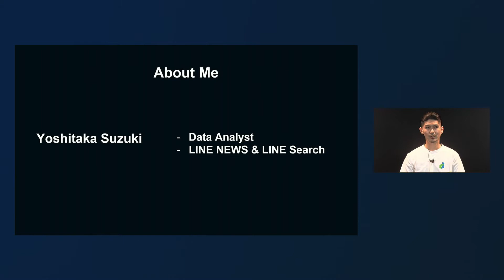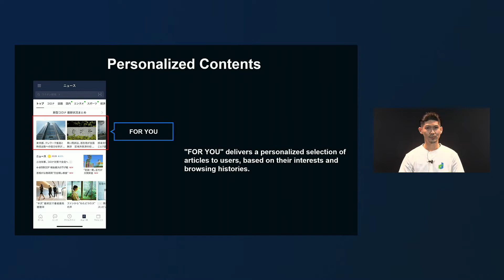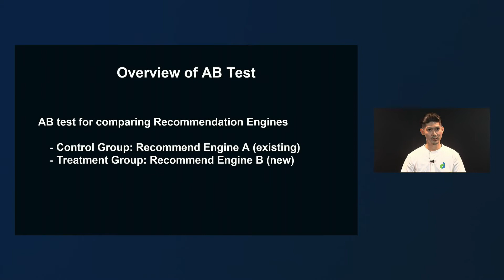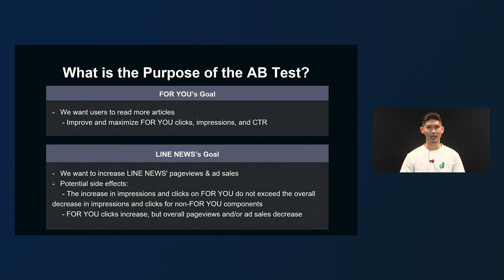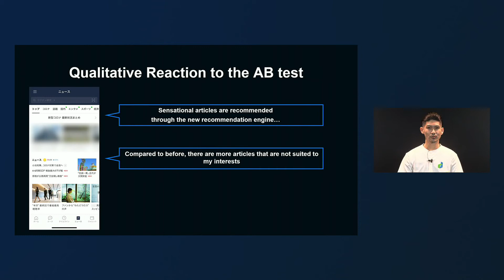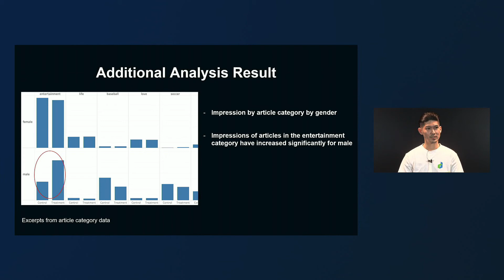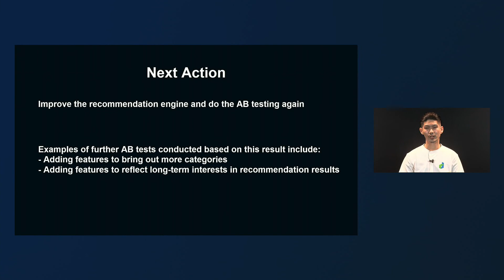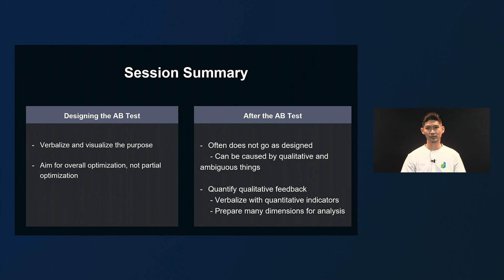PDCA to improve the LINE NEWS recommendation engine -English version-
Yoshitaka Suzuki / LINE

■ Session Overview
Now that LINE NEWS has grown to become a service that sees 75 million monthly users and 17.5 billion monthly PVs, news article recommendations are one of the areas being focused on the most. We implement repeated logic tuning and UI improvements on a daily basis to recommend news articles out of the 8,000 news articles we list daily that cover everything from current events, to sport, lifestyle, music, anime, gaming and much more based on user preferences to improve customer satisfaction. In order to verify the effects of these adjustments, not only do we use quantitative indicators such as CTR, etc., but we also verify and make improvements based on qualitative opinions from planners and users. In this session, we will talk about how the PDCA cycle has been utilized to implement past recommendation engine and UI improvement measures to LINE NEWS, the background to these and how their effectiveness has been verified.

■ Category
AI&Data - Data